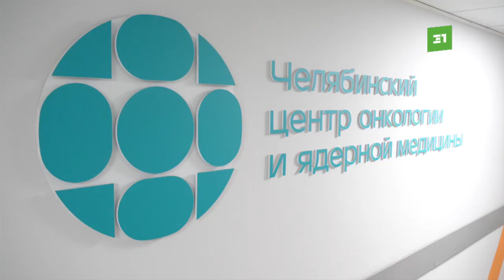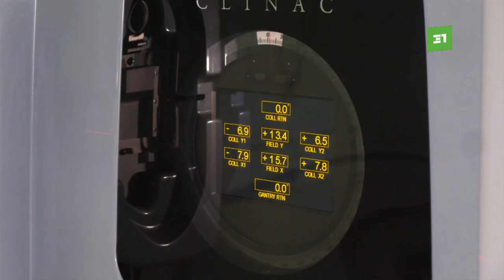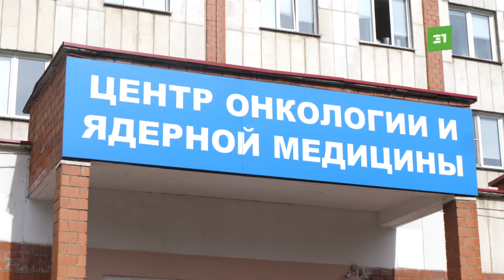В Копейске появится новейший в регионе аппарат для проведения лучевой терапии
Копейск станет одним из центров лечения онкологии. В челябинском городе-спутнике появится новейший аппарат для проведения лучевой терапии. Качество оказания помощи онкобольным сегодня на выездном совещании обсудили депутаты Законодательного собрания.